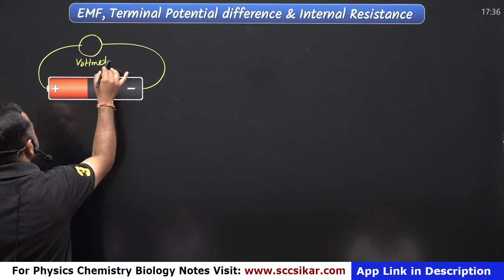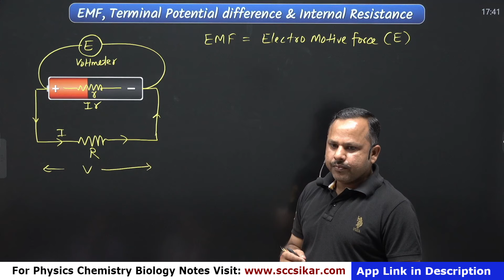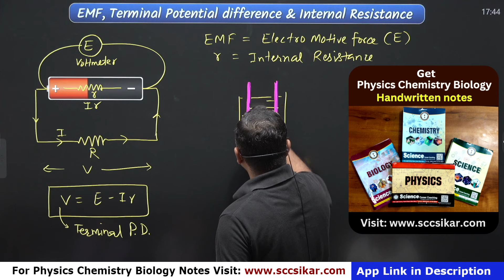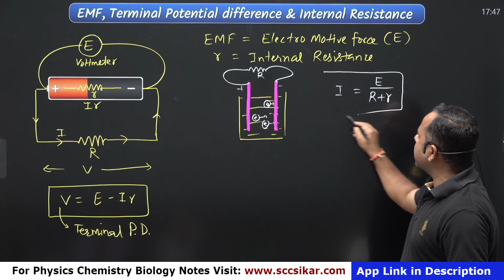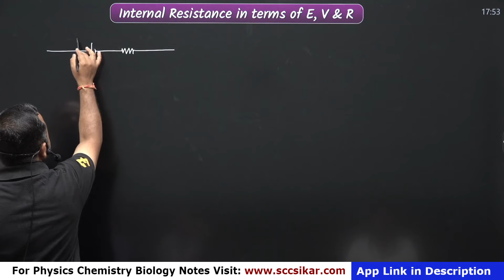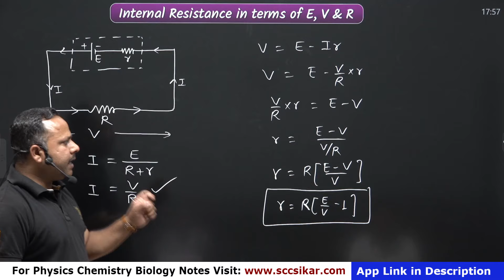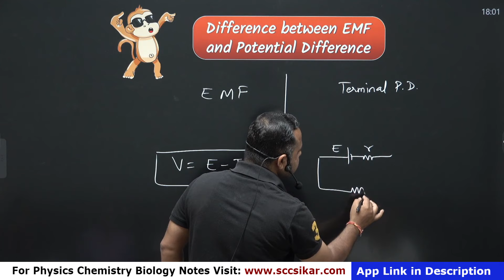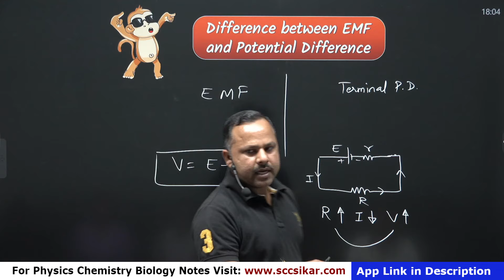EMF, terminal Potential difference and Internal resistance | Current Electricity | 12 Physics